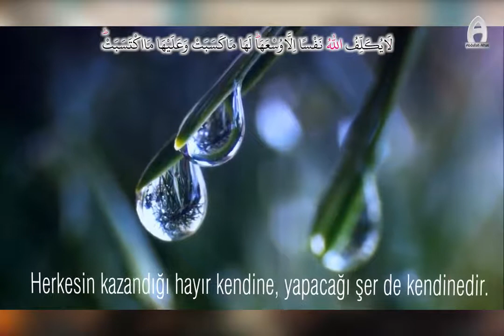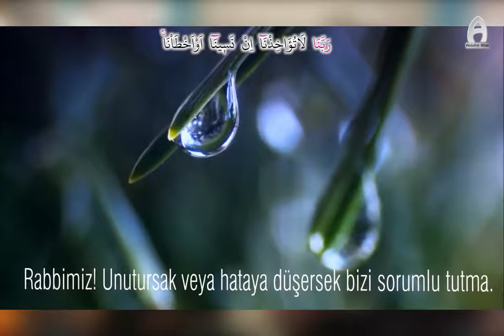AMENARASULU Abdullah Altun & Osman Bostancı عبدالله التون